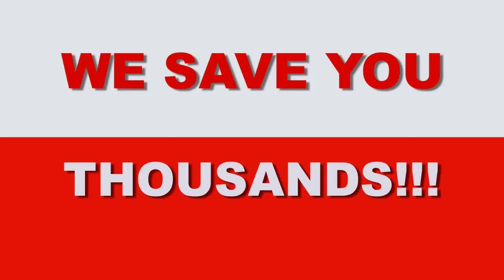TPN 04 2016 30A MPEG 4